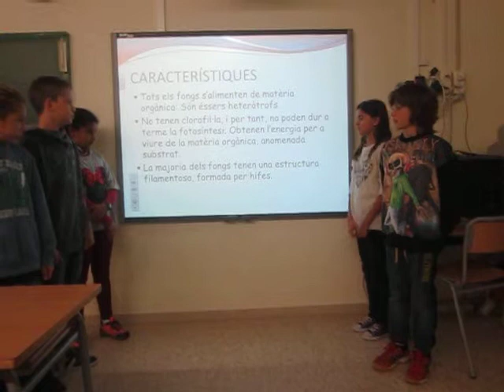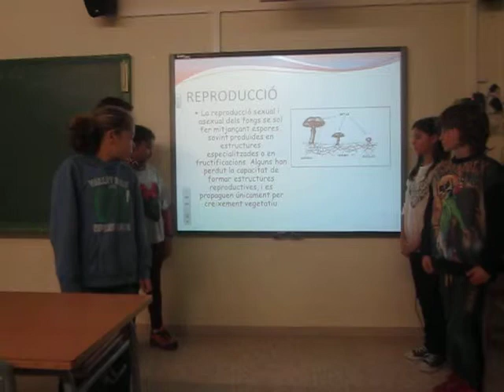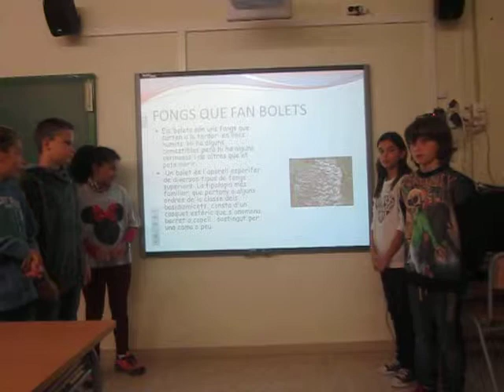Éssers vius: el regne dels fongs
Presentació alumnes de sisè.